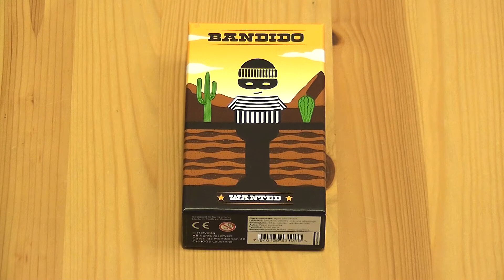Bandido társasjáték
A Bandido szabályainak áttekintése.

A játék magyar kiadója és hivatalos forgalmazója a Reflexshop.
Reflexshop szaküzletek:
1027 Budapest, Horvát u. 1-3.
1067 Budapest, Eötvös u. 39.